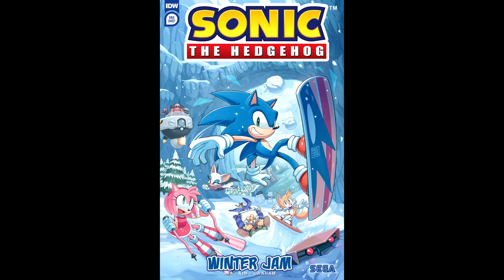Newbie's Perspective IDW Sonic Winter Jam Review